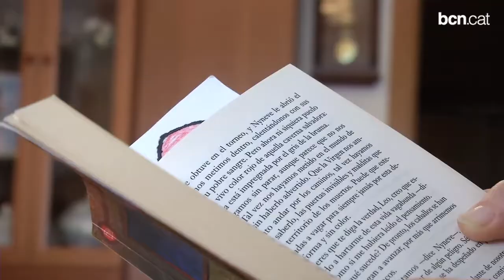L'aportació municipal al servei de teleassistència ha augmentat un 41%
Al plenari d'aquest divendres es presentarà el Pla Municipal per a les Persones Grans 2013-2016, que preveu 218 accions a realitzar en 4 anys per millorar la qualitat de vida i l'atenció d'aquest col•lectiu.